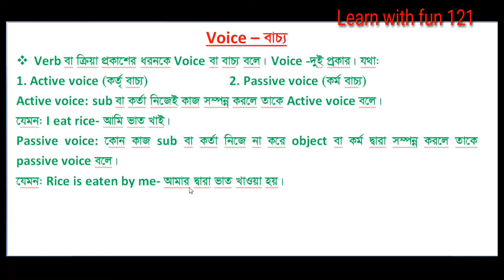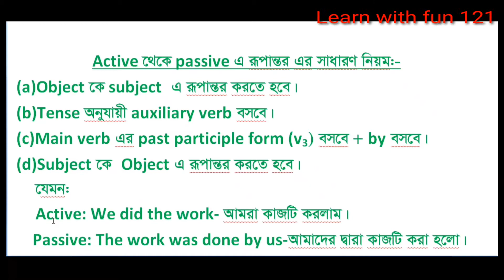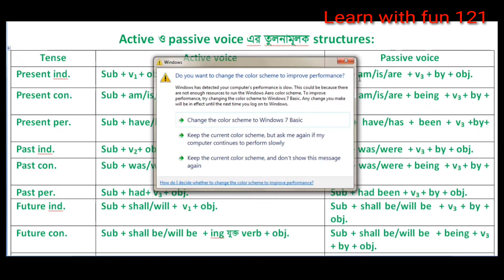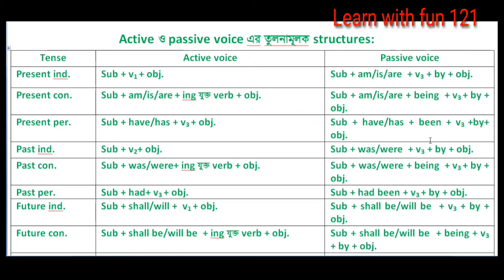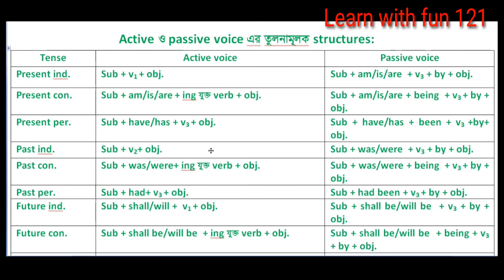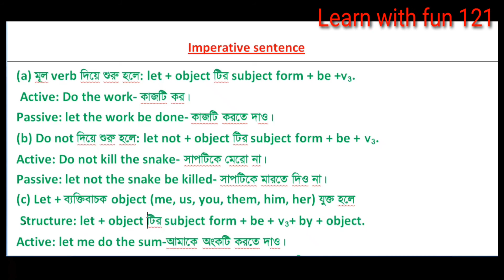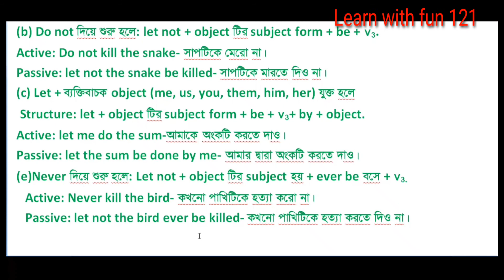Voice Change সম্পূর্ণ বাংলায়!| Part -01 | Voice For SSC, HSC And BCS | English Grammar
Dear friends,
This is a video of English Grammar about Voice change from active to Passive and Passive to active and their uses with example.
 Thanks.

English grammar Voice change